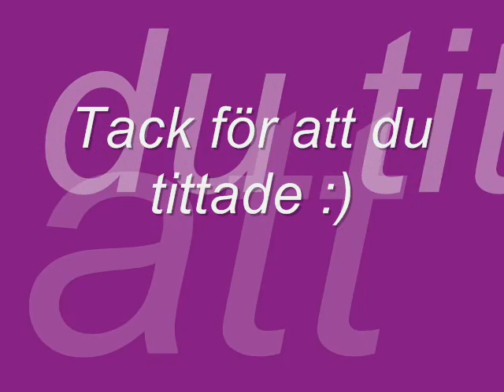Bilder på Hästar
Låtar : Britney Spears - "3"  och Beyoncé - Sweet Dreams.
Här har jag då samlat några bilder som ja hade på datorn.. de som va kvar efter den havvererade :O :S